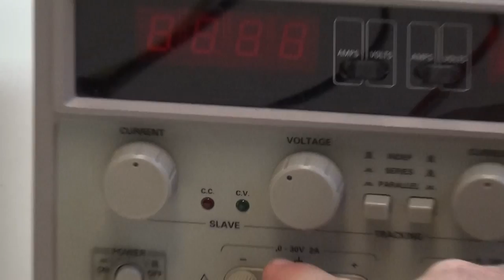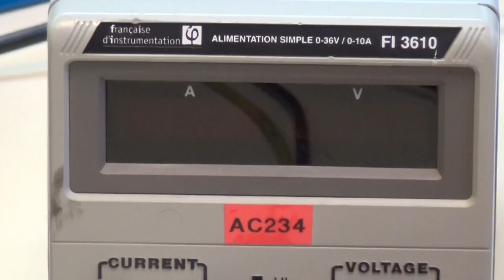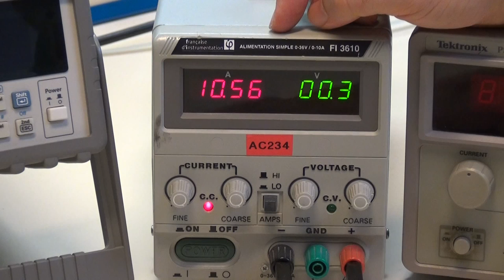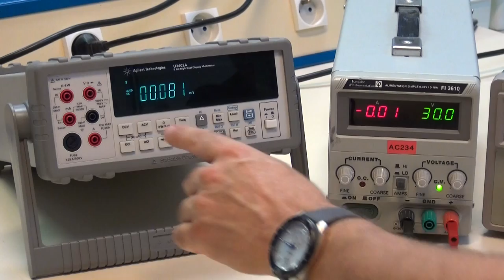[LMPLN] Tuto n°4 : Alimentation de puissance (IUT de Cachan)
Tuto n°4

Comment et quand utiliser une alimentation de puissance